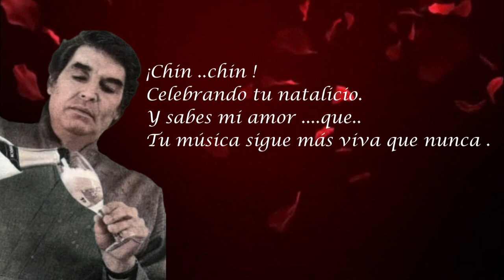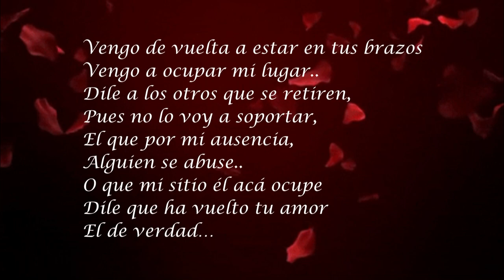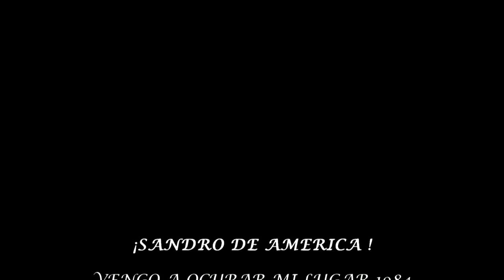NOCHE DE GALA EN PUERTO RICO / VENGO A OCUPAR MI LUGAR .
VENGO A OCUPAR MI LUGAR .
Tu lugar siempre esta aqui.. en cada corazón Sandrista .
EN CUERPO ..ALMA Y CORAZÓN
TE SENTIMOS .
Canal neni 47 Sandro Mi Amor. y toda la familia Sandrista te llena de homenajes en esta Tu Gran Fiesta .
 SANDRO DE AMÉRICA .

Vengo de vuelta a estar en tus brazos
Dile a los otros que se retiren
Pues no lo voy a soportar
El que por mi ausencia
Alguien se abuse
O que mi sitio él acá ocupe
Dile que ha vuelto tu amor
El de verdad…
Estoy de vuelta, vengo de lejos
Vuelvo cansado de andar
Buscando amores en otros lados
Pero no pude encontrar.

Gracias.